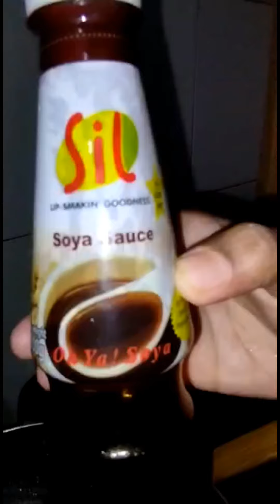How to make Gobi Manchurian tasty